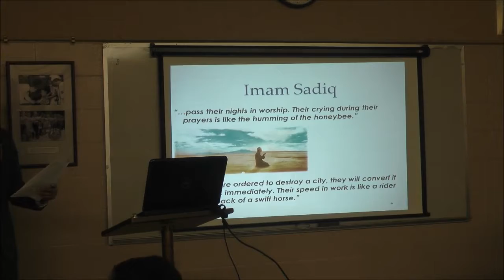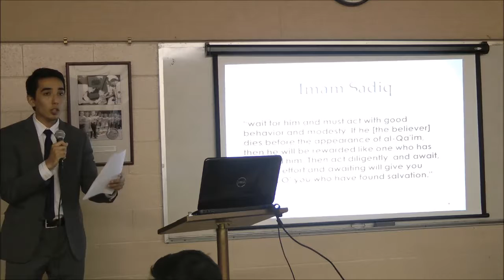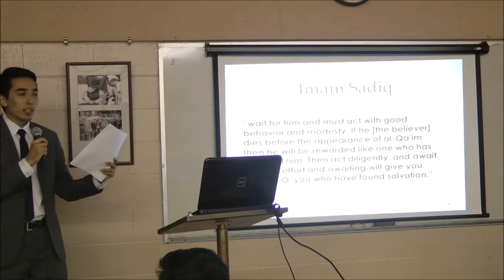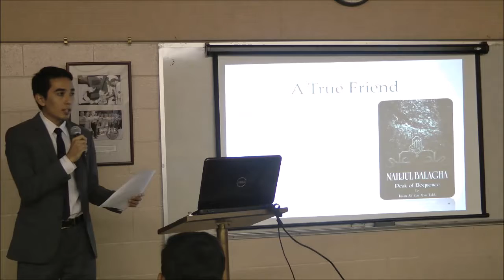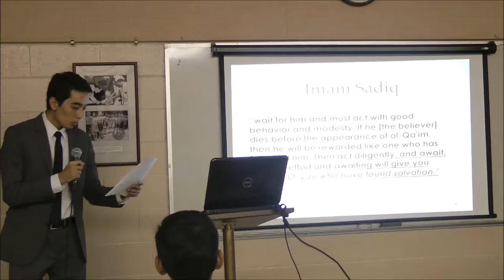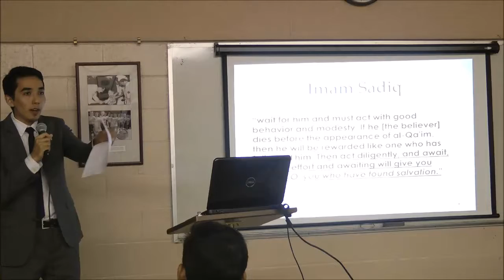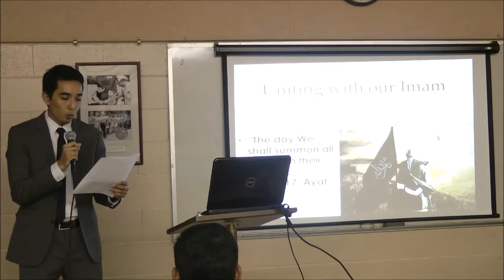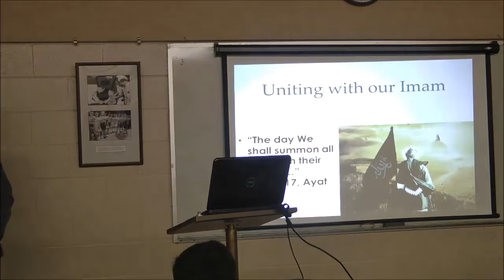Nimeh Shaaaban Part5 Copy